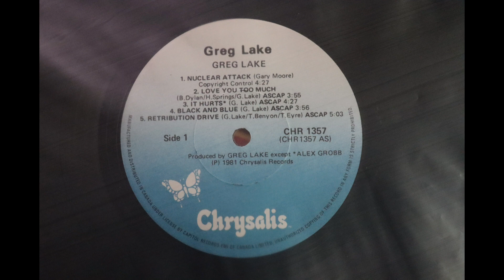Greg Lake (1981) [Complete LP]